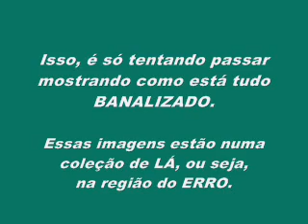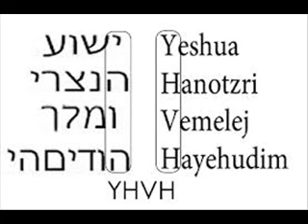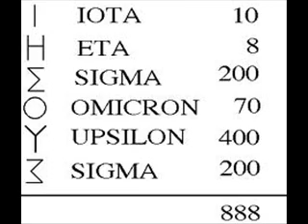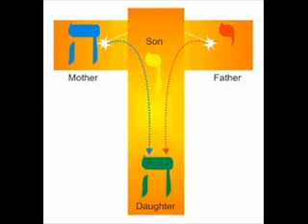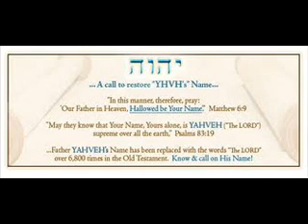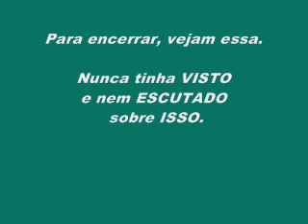YHWH ou YHVH pois, ESTÁ TUDO BANALIZADO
TUDO BANALIZADO, veja e analise.